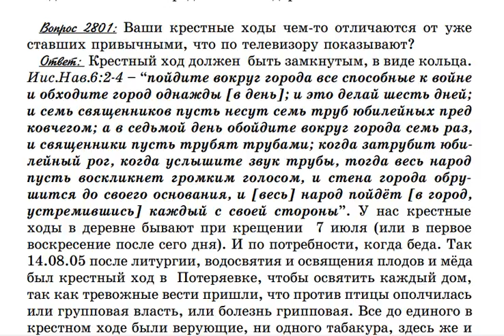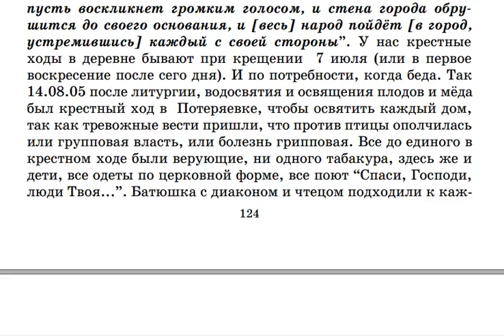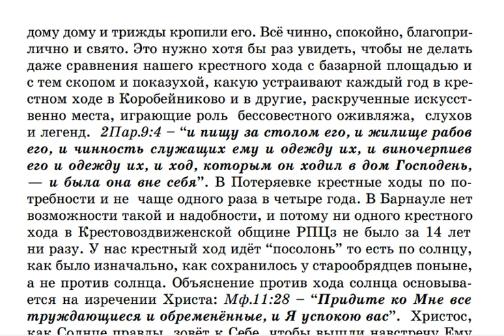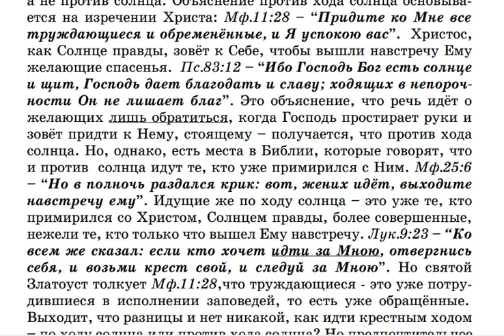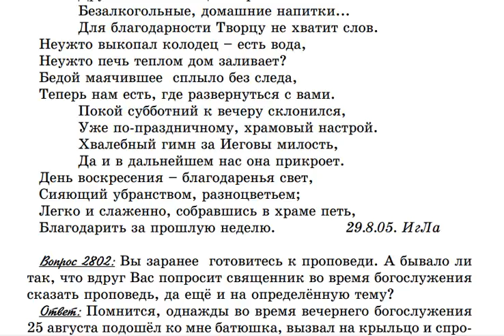2801. Крестные ходы ваши отличаются ли от тех, что по телевизору показывают?